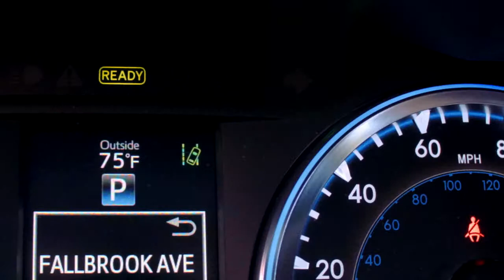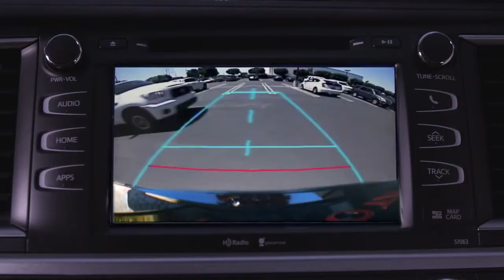Blind Spot Monitor 2014 Toyota Highlander